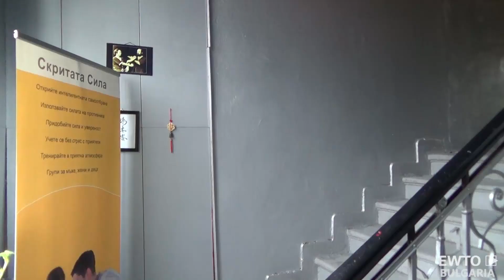EWTO-Bulgaria WingTsun Self Defence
How to react on the real situations? Use you skills, use WingTsun!